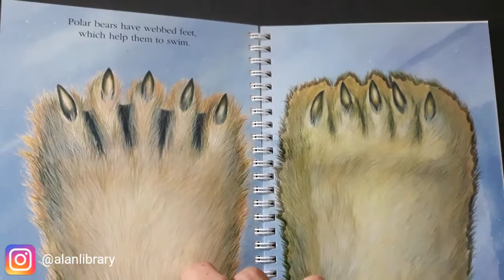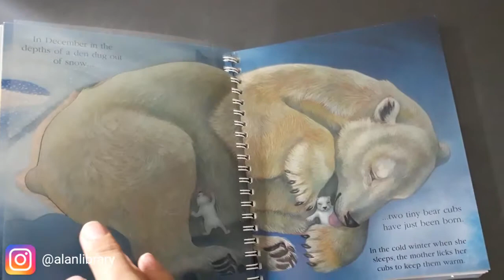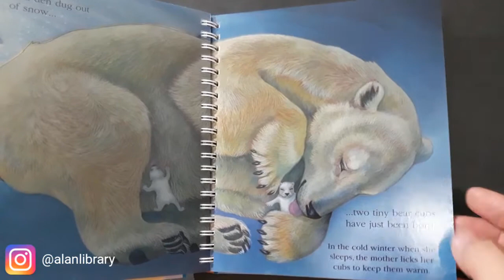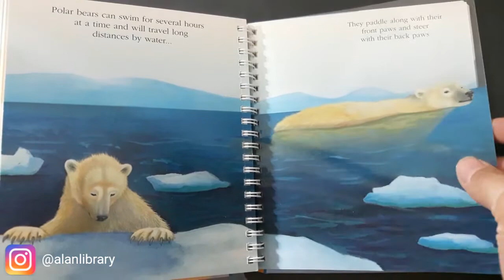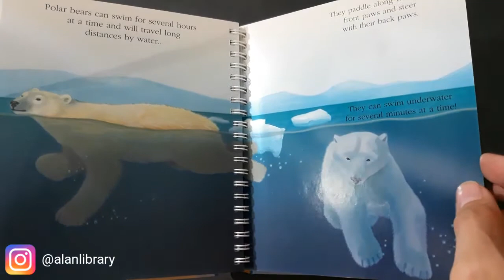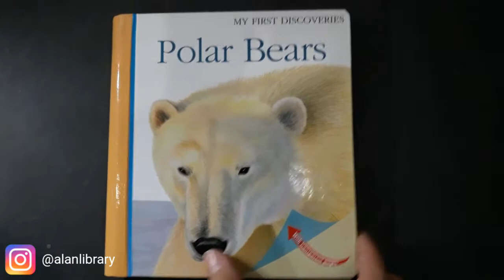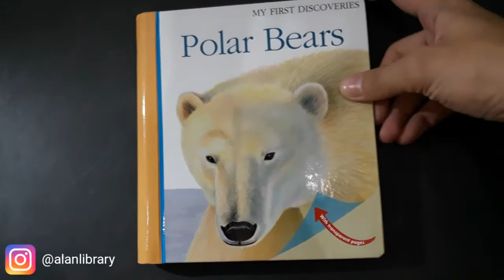WHAT'S INSIDE MY FIRST DISCOVERIES POLAR BEARS WITH TRANSPARENT PAGES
What's Inside by Alanlibrary hanya bertujuan untuk melihat isi buku dan seluruh pendapat murni hanya berdasarkan pribadi saja, bukan untuk tolak ukur review buku profesional..

Apabila ada judul buku import anak yang ingin dilihat isinya sebelum membeli bisa request di komen ya..